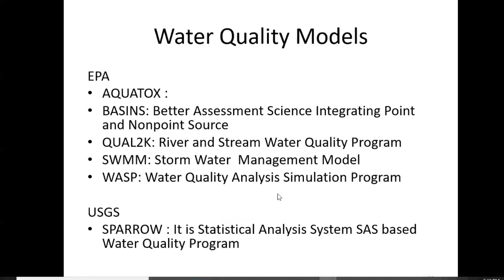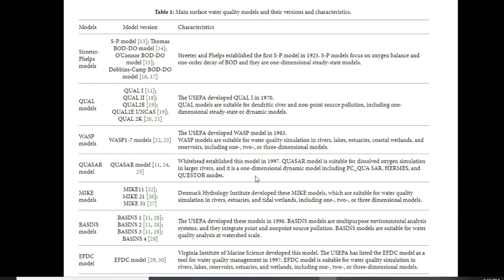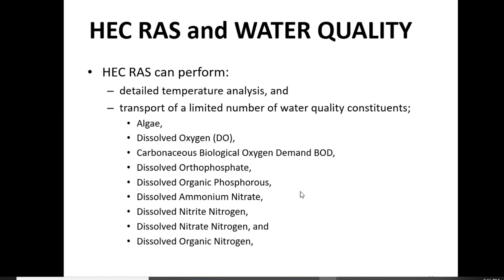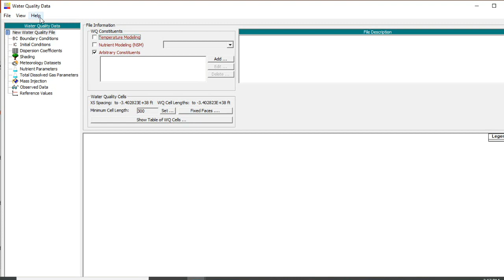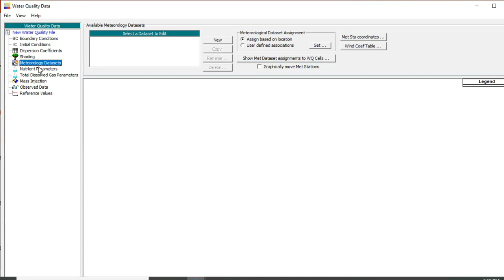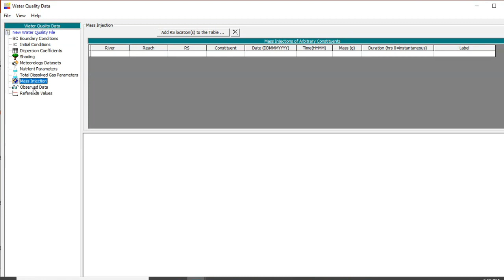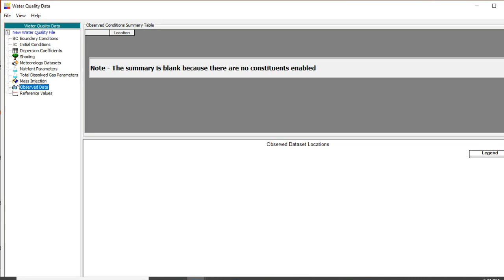HEC-RAS and water Quality Part 5| Dr. Noor Muhammad Khan | UET Lahore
This is a demonstration of the HEC-RAS and water Quality  Part 5| Advance Fluvial Hydraulics| Dr. Noor Muhammad Khan | UET Lahore

This demonstration was created at UET Lahore by Professor Dr. Noor Muhammad Khan.